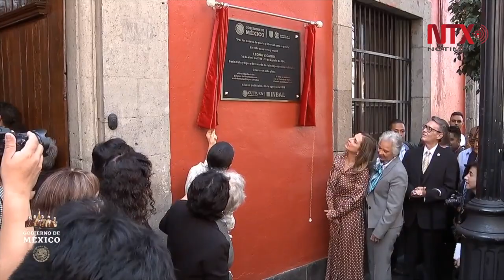Leona Vicario prefirió el destierro a renunciar a sus ideales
Conmemoran el 177 aniversario luctuoso de Leona Vicario